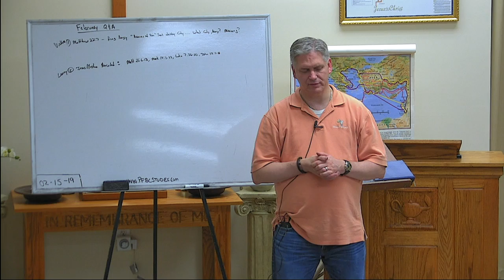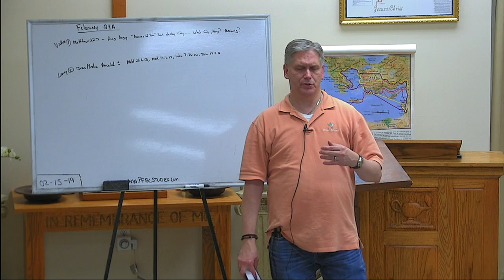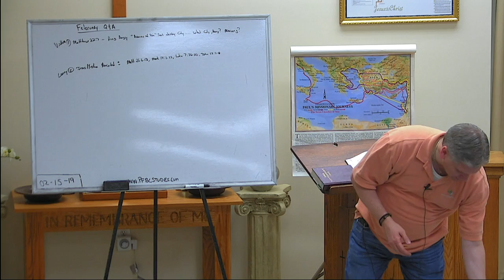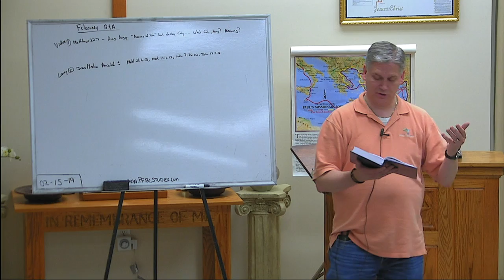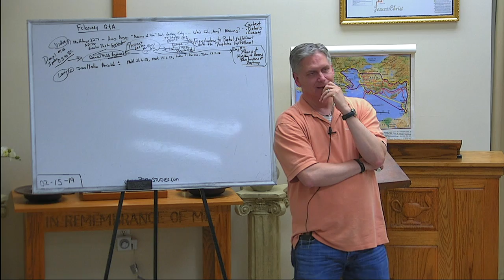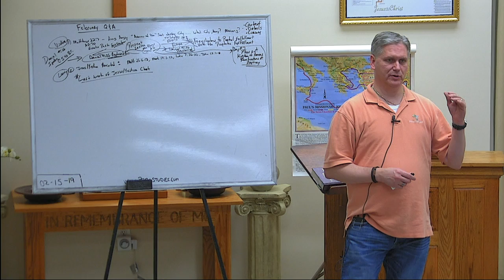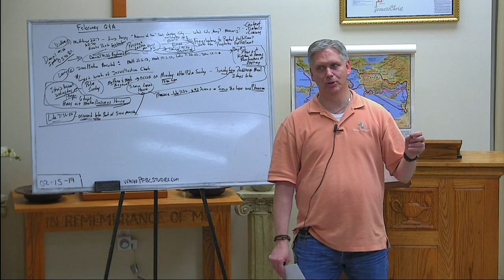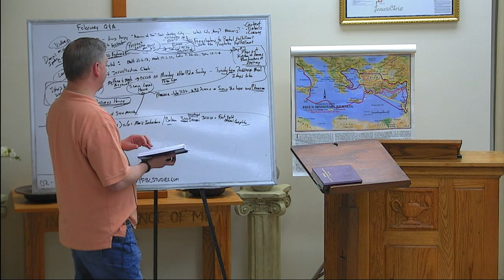PFBC Studies February Q & A part 1 20190215 194517 S1R1